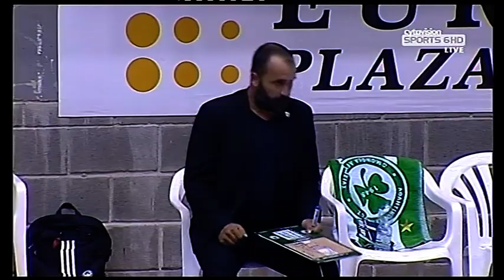ΑΠΟΕΛ v Ομόνοια - 5η Αγωνιστική - ΟΠΑΠ Basket League - 2020-2021